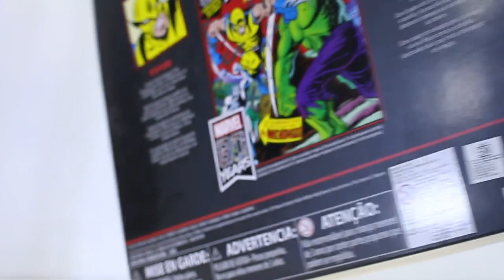Wolverine VS Hulk 2 Pack I Marvel Legends I Toy Review [Tagalog]